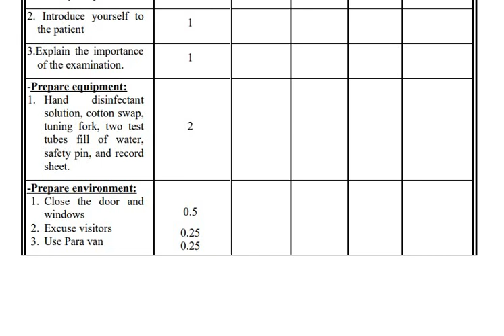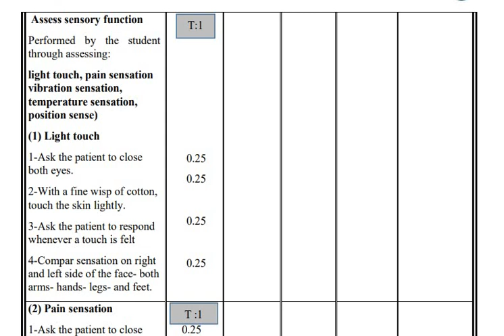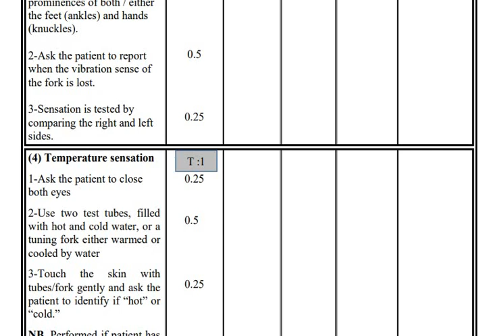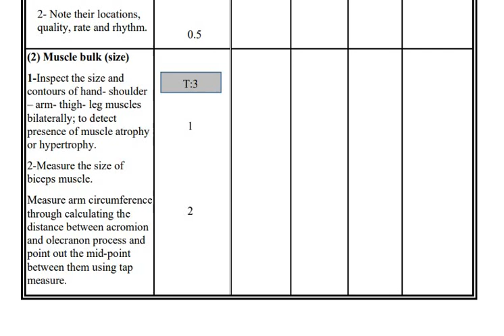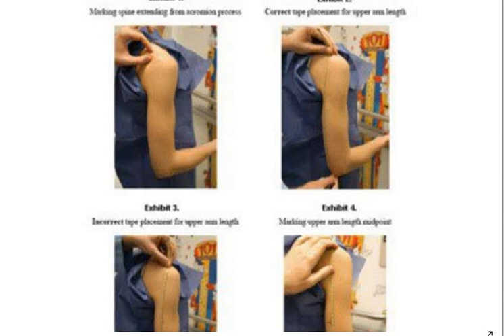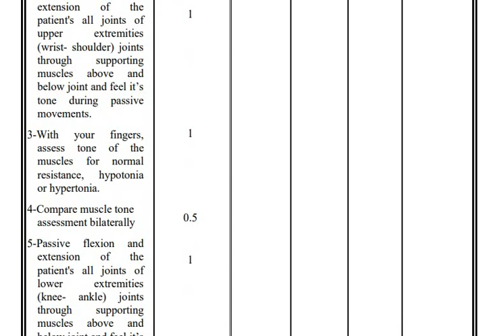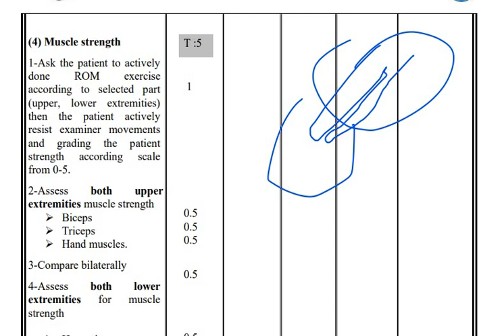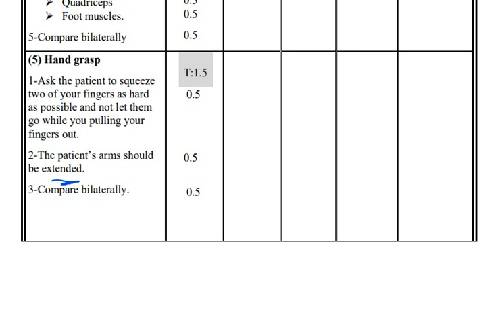Check List Sensory and Motor Function Assessment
ميدسيرج 3/ عملي
نيورو روتيشن